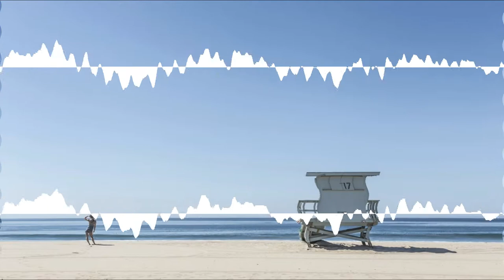Beach Walk - Free Music For Content Creators (No Copyright Audio)